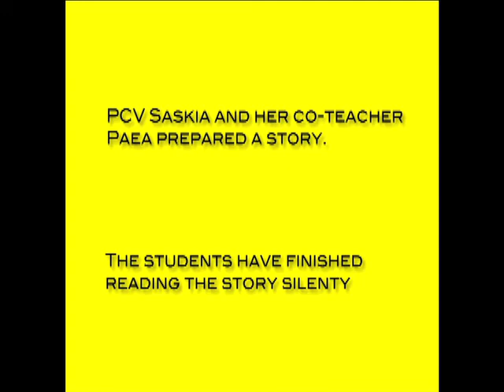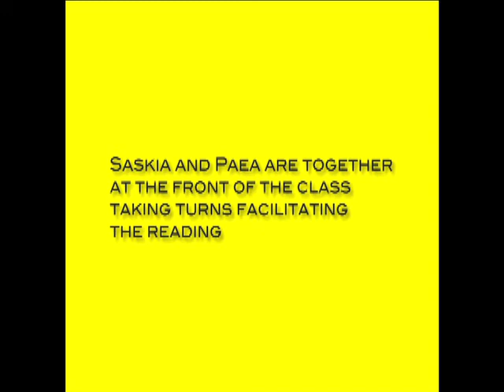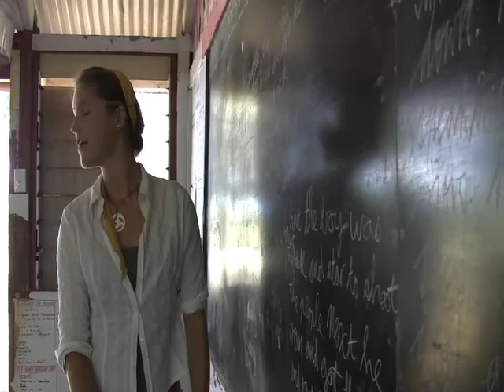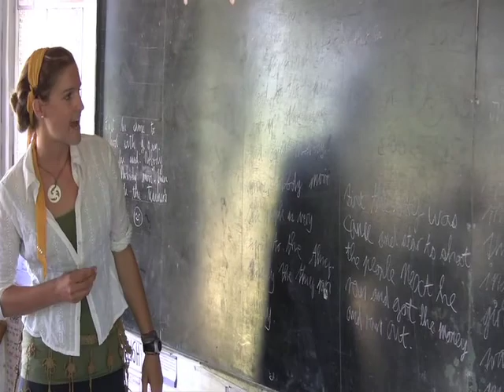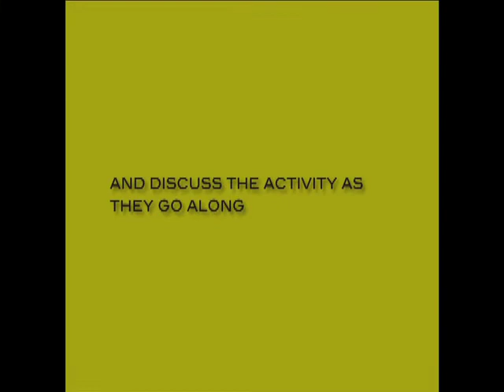Co-teaching Peace Corps Tonga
Video for Peace Corps Tonga Pre-Service training group